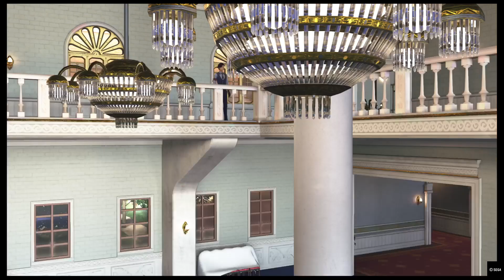新サクラ大戦 プレイ動画8【第3話「平和の祭典」アドベンチャーパート1】